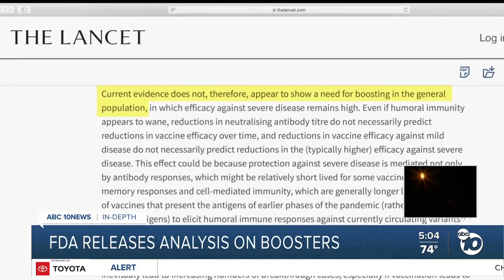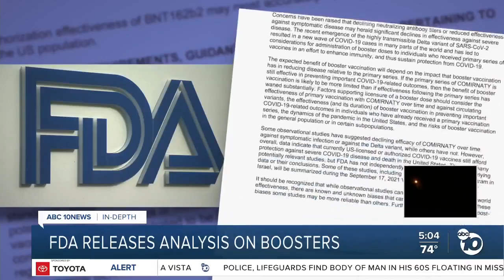In-depth: FDA release analysis on booster shots